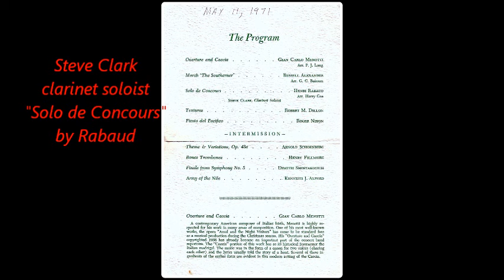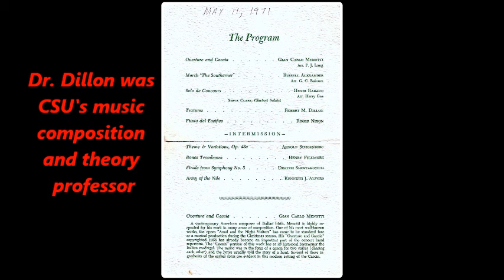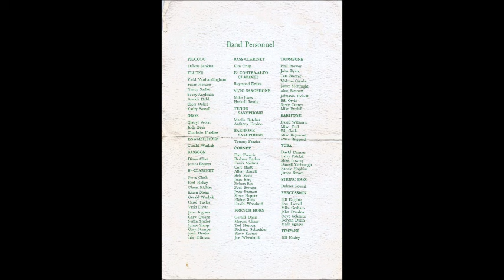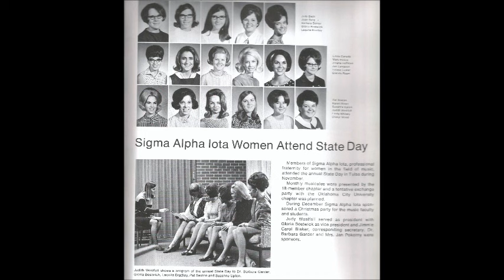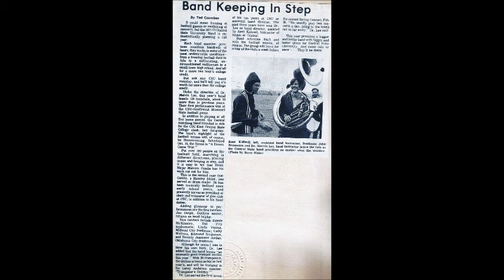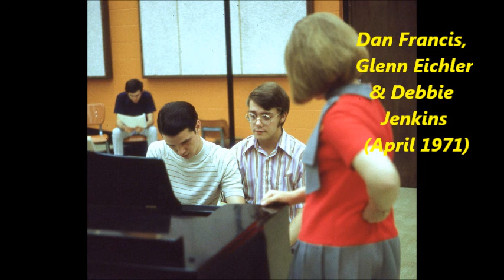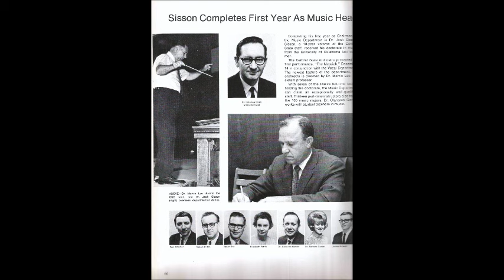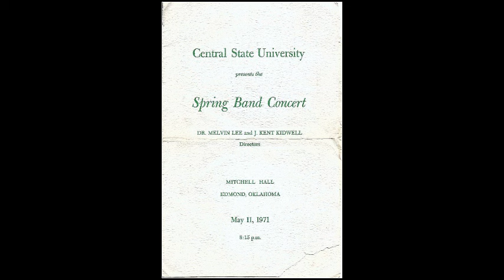Central State University Band Concert May 11, 1971 -- Steve Clark, solo clarinetist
A live performance of the Central State University Band, on May 11th, 1971, in Edmond, Oklahoma.  Band directors Melvin Lee and Kent Kidwell conduct an excellent concert program of substantially challenging works of wind band literature, including works by Shostakovich, Schoenberg, Alford, Menotti, Nixon, Fillmore, and Alexander.  *Solo clarinetist, Steve Clark, is featured on "Solo de Concours" by Henri Rabaud (arr. Harry Gee).  This live concert took place in Mitchell Hall Auditorium, on the CSU campus.  **CSU is now the University of Central Oklahoma (UCO), and Edmond is a suburb just a few miles north of Oklahoma City.  ***The complete concert program is prominently shown during this video.  EVETS KRALC PRODUCTIONS